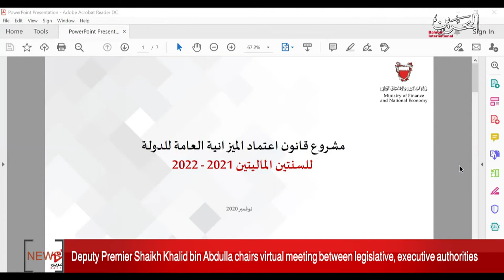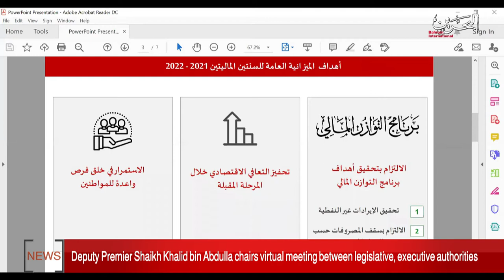BAHRAIN NEWS CENTER : ENGLISH NEWS 05-11-2020